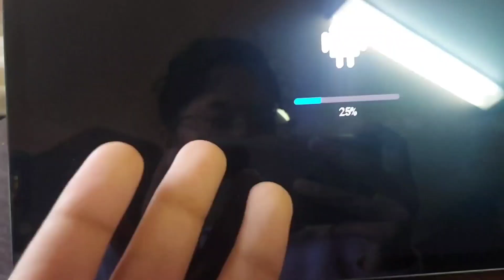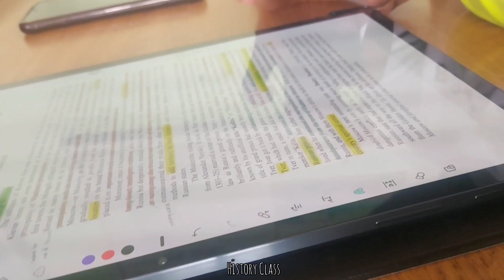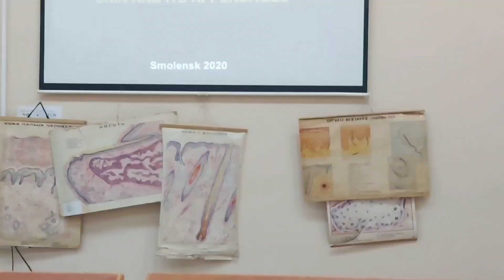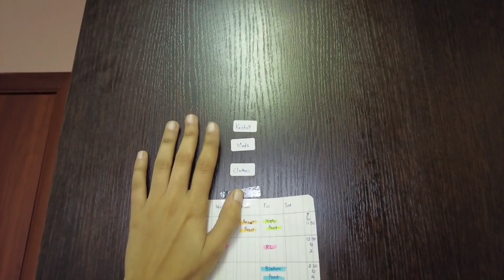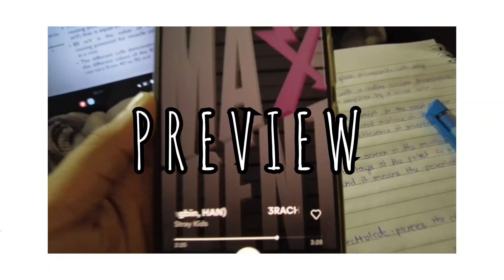[SSMU #2] Week in my life of classes , a little more in hostel life and not so clean room tour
Ayyyyyy
Here with a late video , I did the editing in rush I hope you don't mind :)

🤍Follow me🤍
》Rennish_diaries